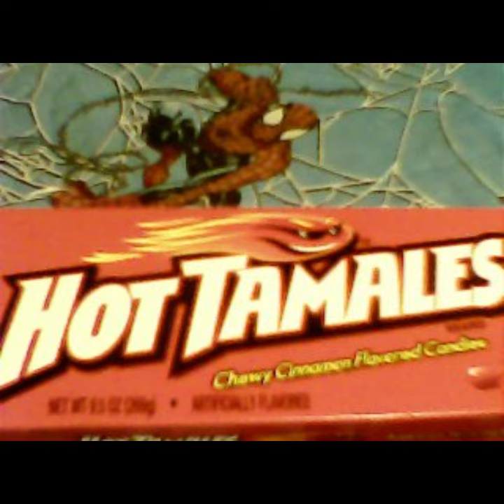Still crazy after all these years cover in one hour video by JPJP and JP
i love this libra dude